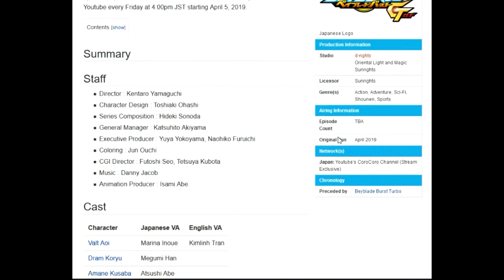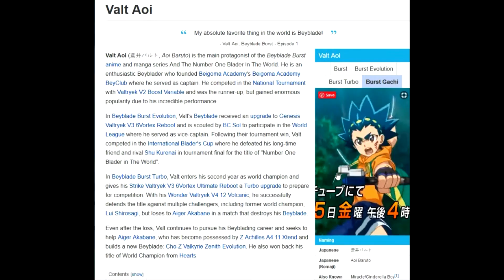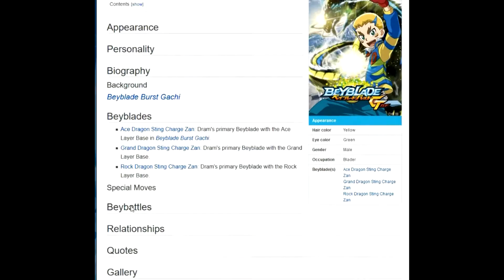IT'S OFFICIAL!!!/Beyblade Burst Gachi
Some characters have been added to the cast list! Who are they? Let's find out...